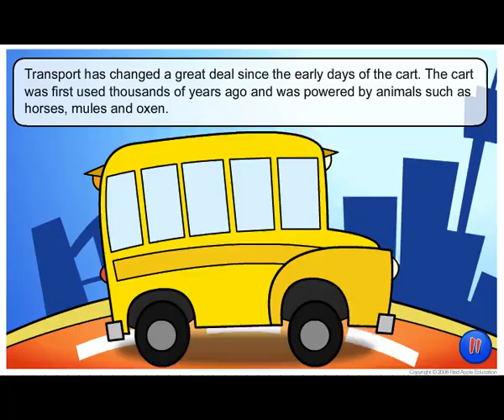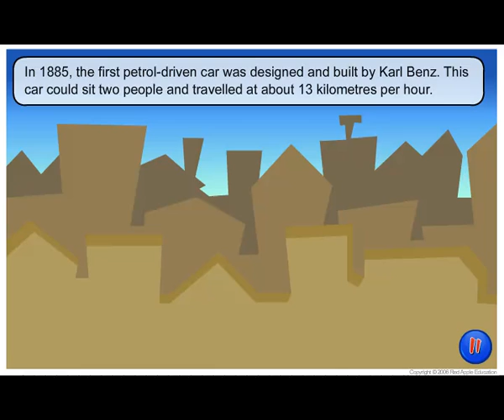The History of Transport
Evolution of transportation. One of 2000 Educational Animations on Skwirk